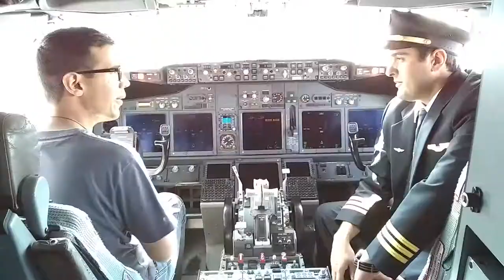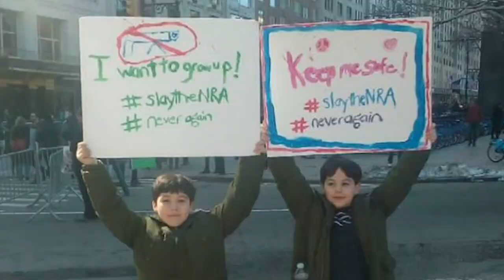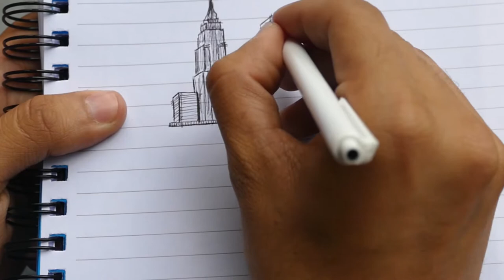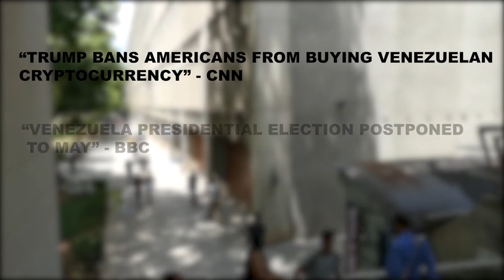2018 NMUN•NY Video Contest Winner - Universidad Católica Andrés Bello